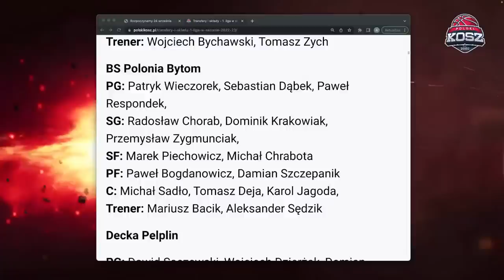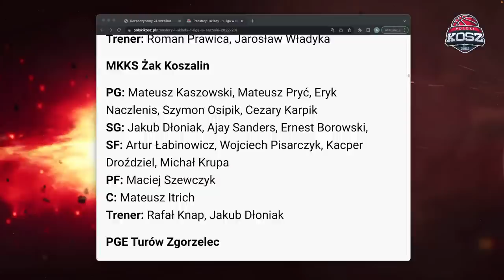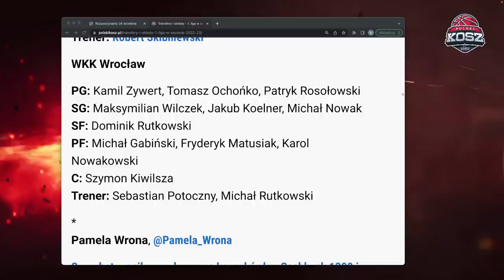O sezonie 2022/2023 z agentem Mateuszem Jodłowskim i Radosławem Hyżym - LIVE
Kamil Chanas, Radosław Hyży i koszykarski agent Mateusz Jodłowski  analizują sezon transferowy  1. Lidze oraz rozmawiają też o ostatnich meczach reprezentacji Polski.

EWINNER typer i w komentarzach pod tym filmem wytypuj kto wygra mecz w ramach prekwalifikacji do EuroBasketu 2025 !
25 sierpnia w Warszawie, w hali Torwar zagra reprezentacja Polski przeciwko reprezentacji Chorwacji. Wskaż kto wygra to spotkanie i wygraj 20 zł BONUS-u od zakładów bukmacherskich EWINNER. 10 najszybszych osób, które poprawnie wskażą zwycięzcę wygrywa. Powodzenia !

Komputer ACER PREDATOR, który posiada Kamil Chanas możecie nabyć klikając w link poniżej:

KOD-CHANAS przy rejestracji to pierwsza gra bez ryzyka do 110 zł